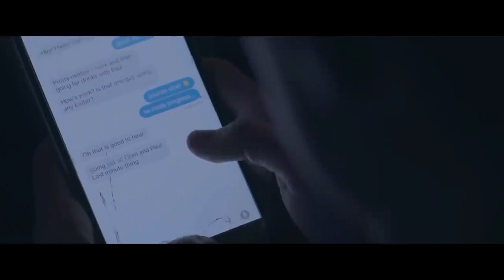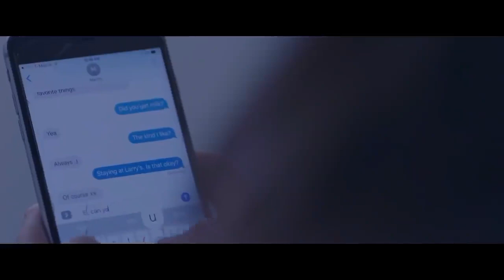Newness 2017 Hollywood Movie Explained in Hindi